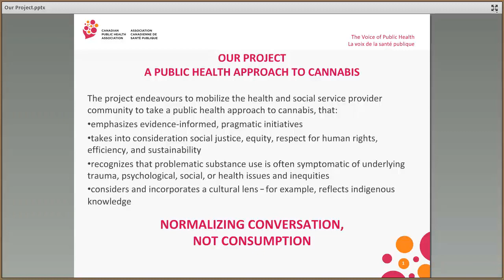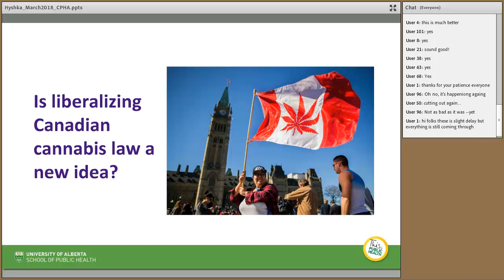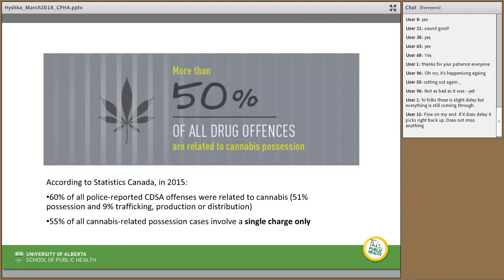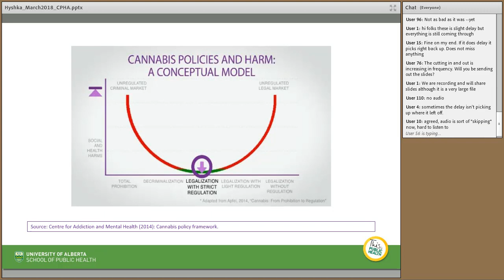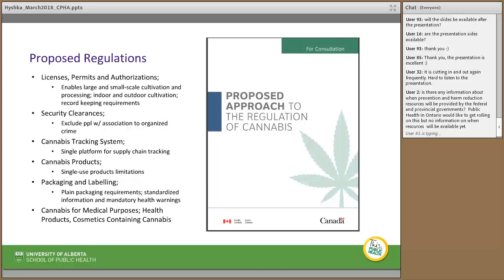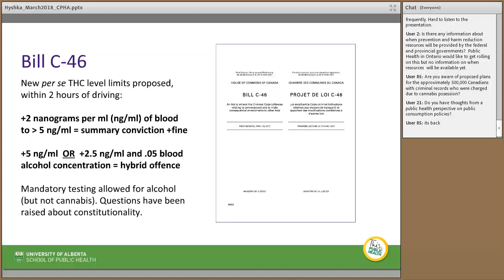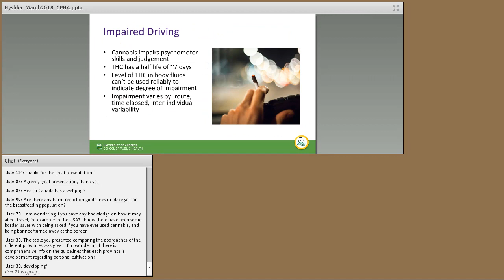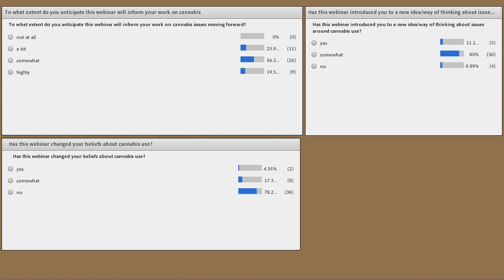Legalizing Cannabis: Clearing the smoke with Dr. Elaine Hyshka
Canada is poised to pass the Cannabis Act. But, is it just about providing legal access to the drug? Regulations that lessen the risks and enhance the benefits of legalization will be key to the success of the policy.